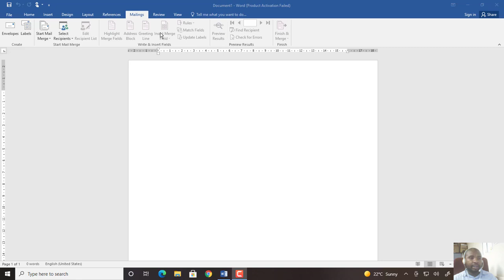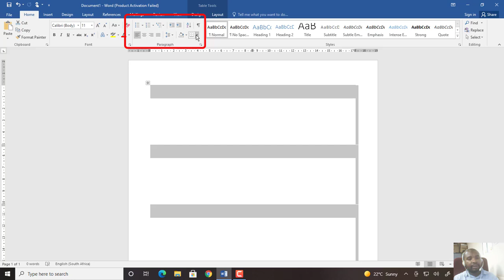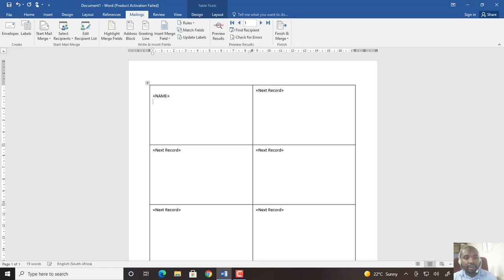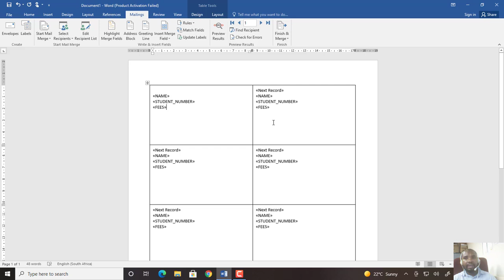COMPUTER PRACTICE N5 - HOW TO CREATE LABELS ON MAIL MERGE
Learn on how to create Labels on Mail Merge in Microsoft Word